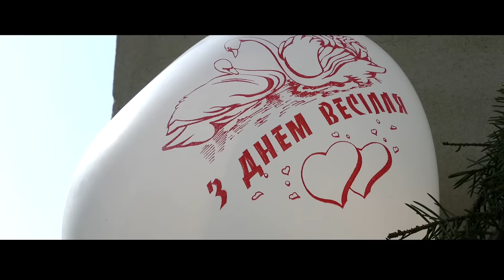Весільний кліп весілля в р. "На Хвилях" Весілля, музиканти на весілля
*Ви ще не переписали свої ретро касети на флешку? Тоді Вам до нас* ➤

відеозйомка музиканти українська музика послуги відеооператора музиканти на весілля українська пісня украинские народные песни сучасні пісні весільна музика весілля веселі пісні українські весільні пісні folk wedding video wedding videography wedding film wedding films wedding dance wife groom marriage wedding our wedding our wedding video украинская народная песня украинские народные music for studying guitar music music soft music spa music yoga music calm music musik wedding songs best musik best wedding songs wife professional photography how to creative photography ideas professional wedding dress,qaming musik qaming qaming musik mix instrumental music instrumental music study music